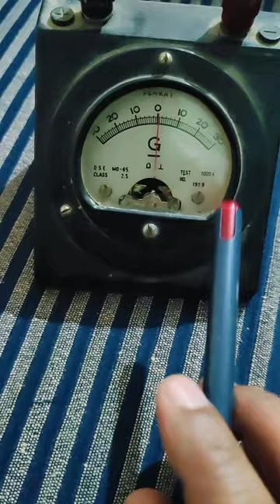Practical Viva के लिए।Galvanometer।धारामापी।।Physics Lab Apparatus।।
Galvanometer।धारामापी।।Physics Lab Apparatus।।AC Voltmeter and it's use.
प्रत्यावर्ती वोल्टमीटर एवं इसका प्रयोग।।